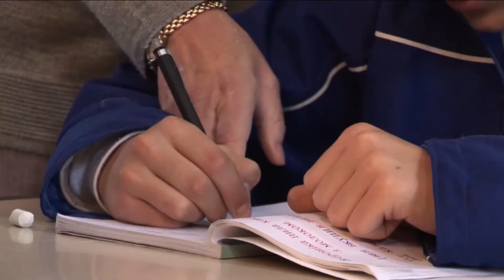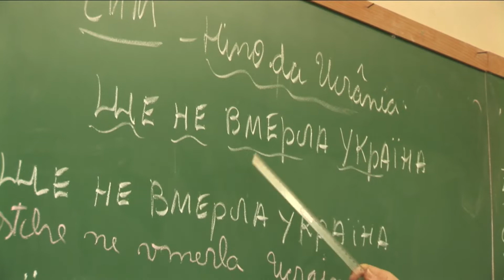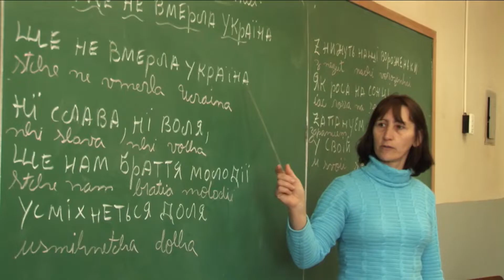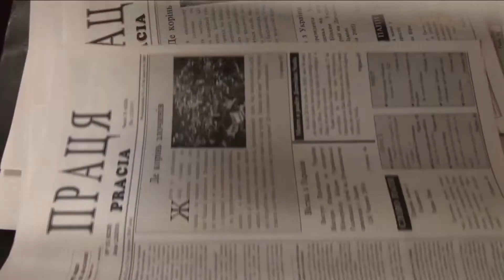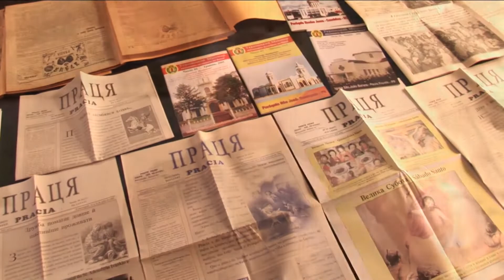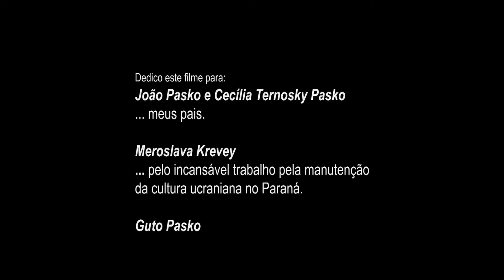Made in Ucrânia - Os Ucranianos no Paraná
O longa-metragem faz um resgate histórico da imigração ucraniana no Estado do Paraná, desde a chegada dos primeiros imigrantes há 110 anos atrás até os dias de hoje, mostrando como os imigrantes mantiveram vivas todas as suas tradições e costumes, tais como a língua, o folclore, a religiosidade, os cantos, artesanato e arquitetura, influenciando diretamente na cultura paranaense.